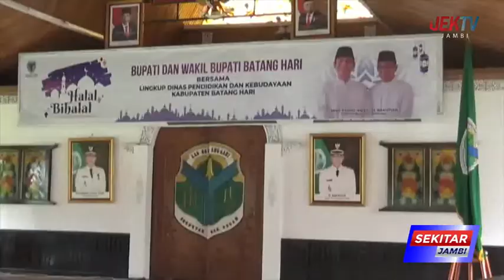BUPATI BATANGHARI MUHAMMAD FADIL ARIEF TINGKATKAN DUNIA PENDIDIKAN DI BATANGHARI